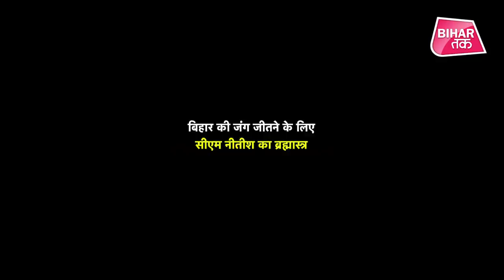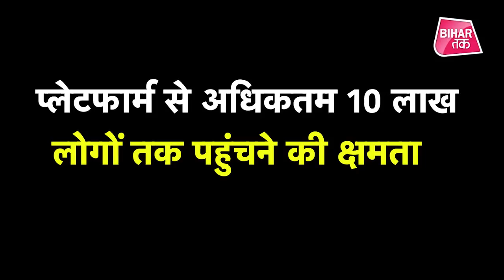Bihar Election- बिहार के डिजिटल चुनाव के लिए Nitish Kumar की पूरा तैयारी है | Bihar Tak